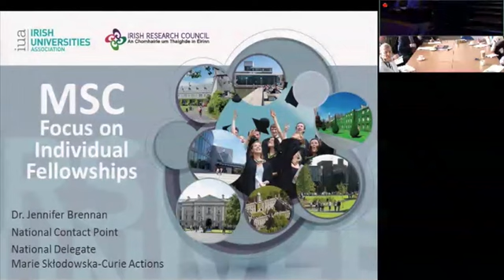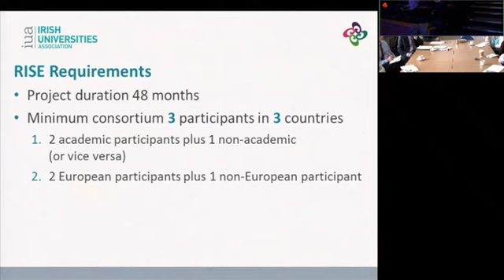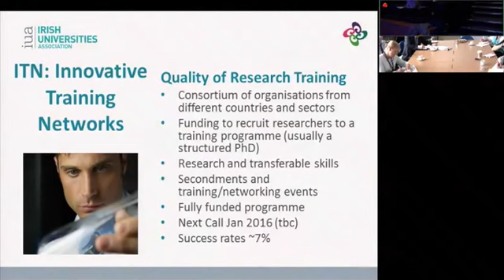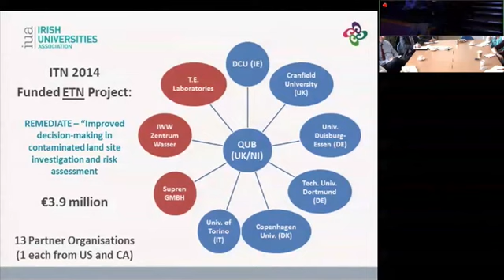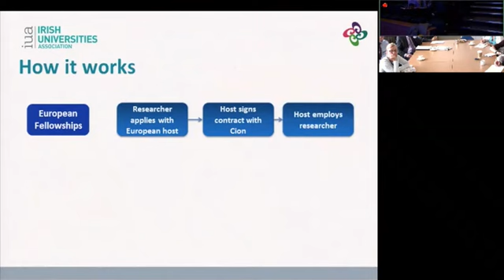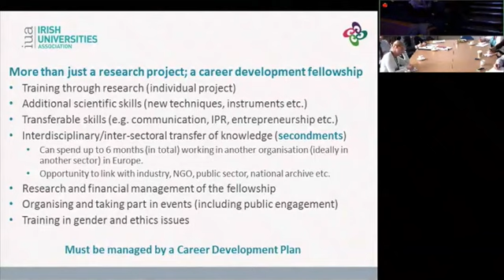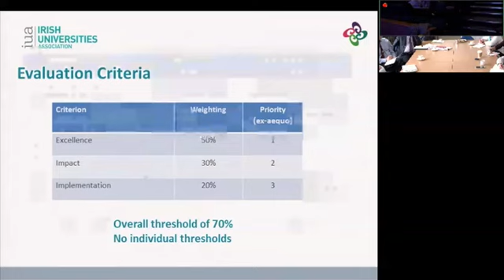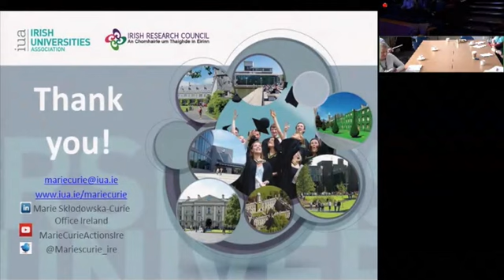Horizon 2020 Individual Fellowships Seminar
On 14th May the EU team at Ulster organised a seminar to introduce the IF Call which was delivered by Dr Jennifer Brennan, Marie Skłodowska-Curie National Contact Point for Ireland. In preparation for the IF call deadline on 10th September 2015 this seminar provided tips for researchers on planning and applying for a fellowship and for Principal Investigators seeking to host a fellow.

Note: Recording of the event was streamed from Ulster University’s Jordanstown campus to Magee and Coleraine.’